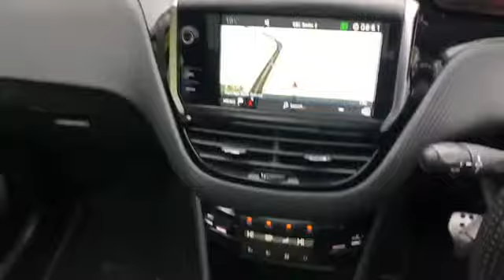WJ King are pleased to offer WJ67UKD at an amazing price